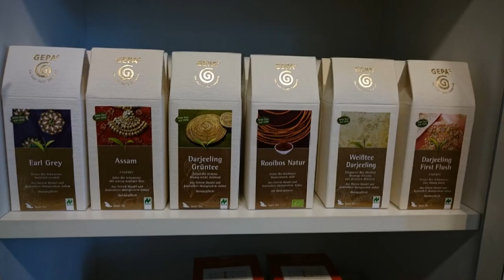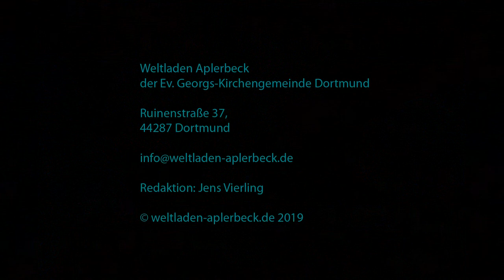Imagefilm Weltladen Aplerbeck 2019